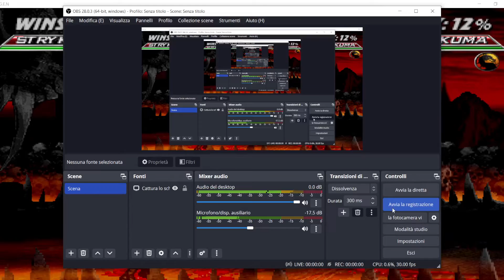MK - Stryker Hara-Kiri